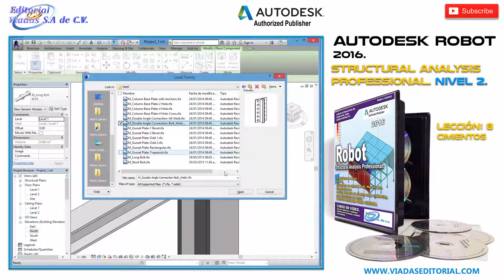Autodesk Robot 2016 SAP Nivel 2 Leccion 8 : Cimentaciones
Curso de Autodesk Robot Structural 2016 │ Acero │ Nivel III
Para Diseño y Análisis de Edificios en Acero, Losacero y Análisis Sísmico.